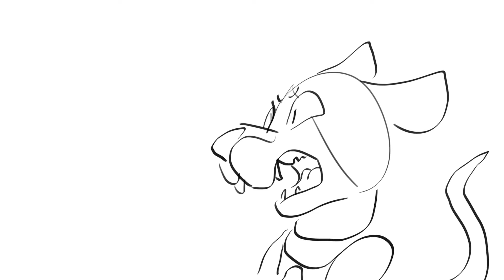Cats With Thumbs: In Space [Pilot Animatic]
"Cats With Thumbs is a concept for a scifi-comedy about 4 polydactyl cats and a roomba surviving in a shuttle after the deaths of their space-fairing owners."
This is my Senior Project at CCS

The concept was inspired by a cat who came into my life the same way he left it; wandering. Sailor was a lovely cat to have met and he had so many extra dew claws we said that it looked like he had thumbs! And thus, a story began.
Life is a series of cats.